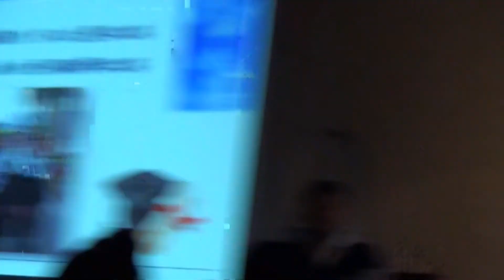貴格會三一堂 － 聖誕特會(2)